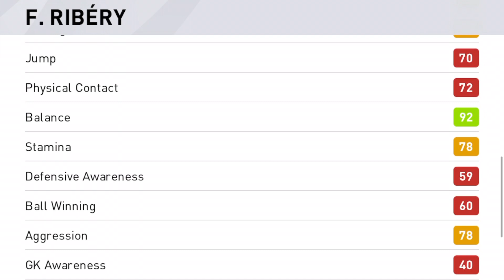PES 2020 Mobile | Franck Ribéry - Online Match Test (Featured Player Review)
With his MAX Rating, I'm pretty sure he could be a great substitute!

* Any questions are welcomed!

Device: 10.2-in iPad (7th Gen)

🎵 info. - - - - - - - - - - - - - - - - - -  - - - - - - - - - - - -